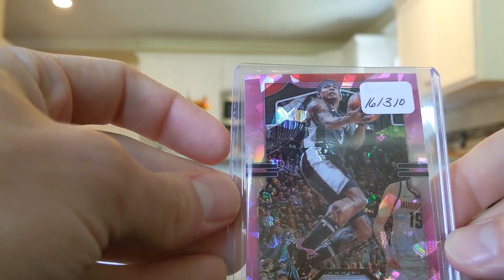for all the gen z mofos without an attention span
I beat by old matk